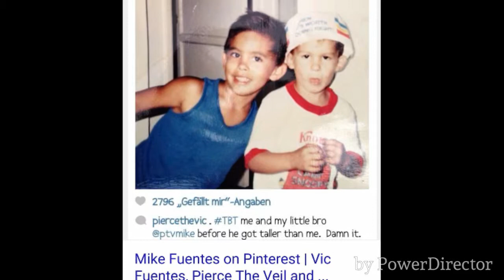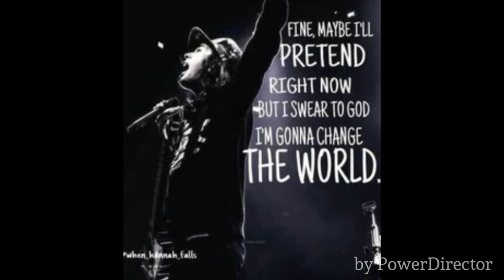Pierce the Veil Timeline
I listened to this song and I just KNEW I had to make  Ptv edit for it. I hope you like it! I tried really hard to make it.